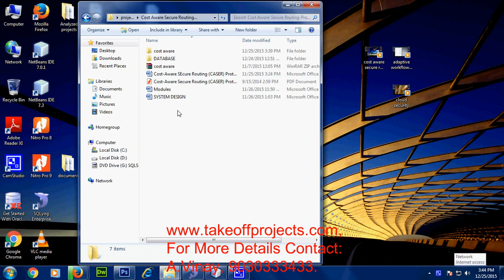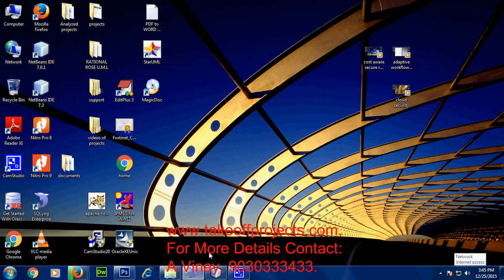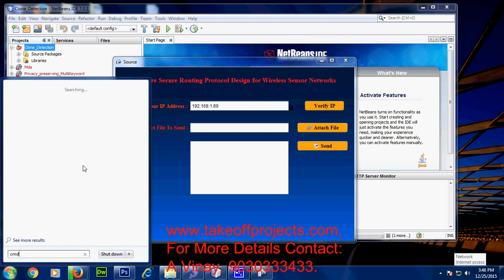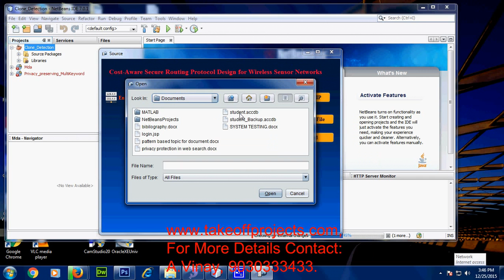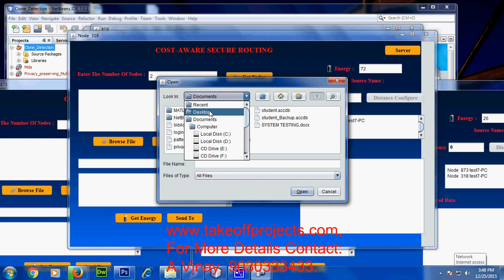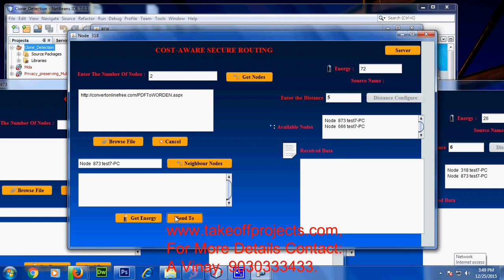cost aware secure routing new